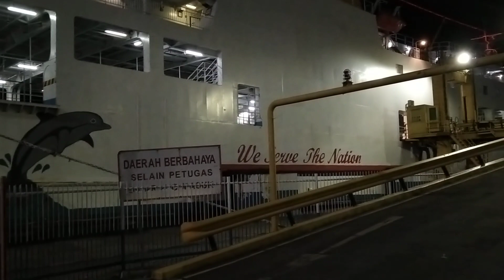LIVE DELAY INFO PELABUHAN MERAK HARI INI PADA MALAM DISAAT PSBB.